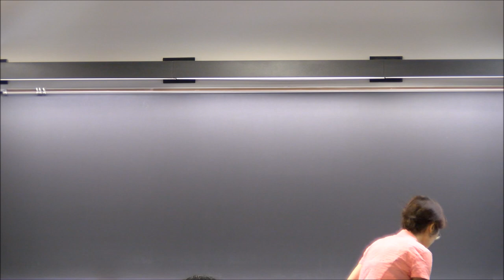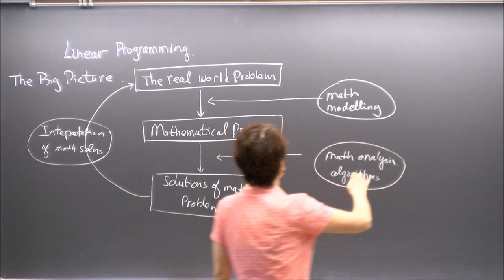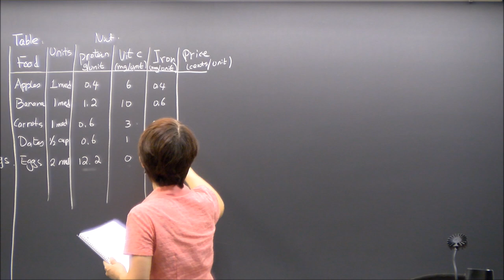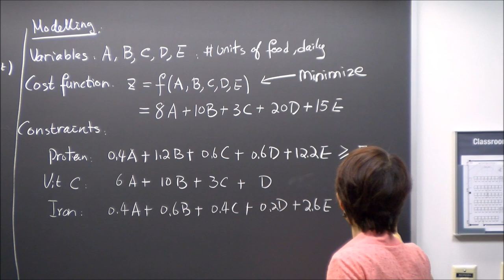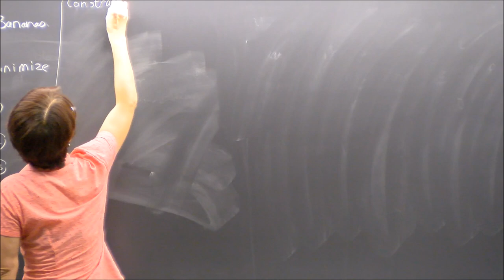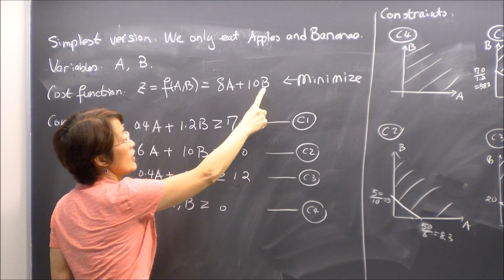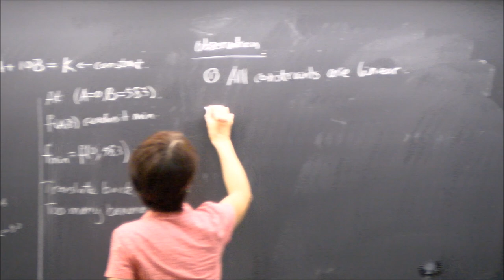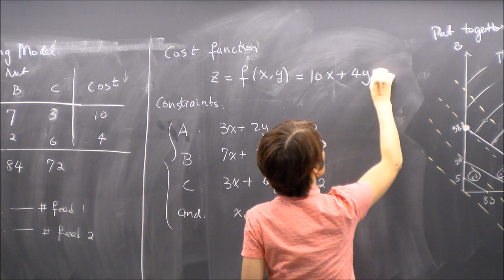Linear Programming, Lecture 1. Introduction, simple models, graphic solution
Lecture starts at 8:50.
Aug 23, 2016. Penn State University.